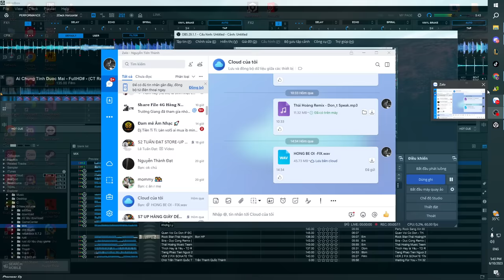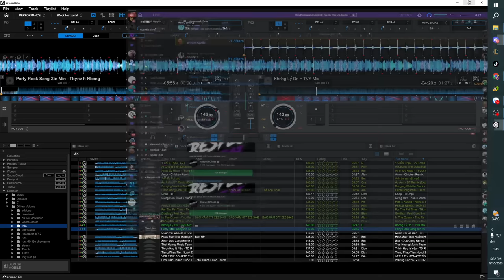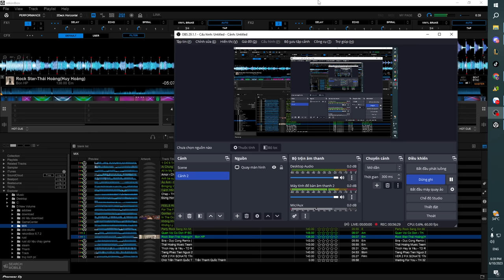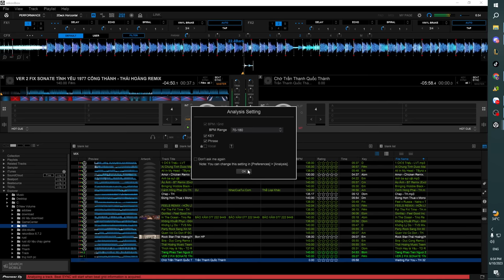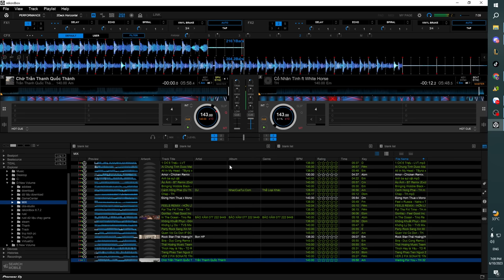Thái Hoàng 2023 - VOL3 ( THANH NGUYEN MIX )